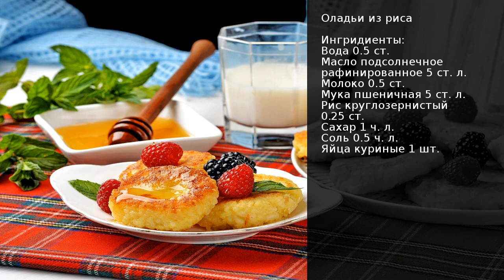Оладьи из риса . Рецепт от шеф повара Максима Григорьева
Иногда очень хочется приготовить что-то быстрое и вкусное на десерт. Оладьи из риса — именно то блюдо, которое соответствует эти желаниям. Такие оладьи очень просто приготовить, если у вас осталась густая рисовая каша от предыдущего приёма пищи. Если каши нет — её можно приготовить непосредственно перед приготовлением оладьев.